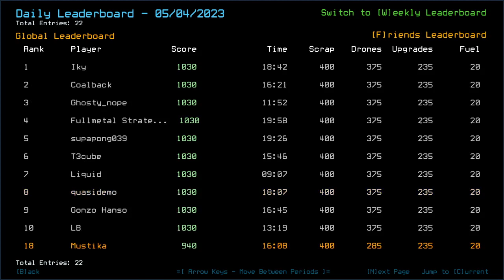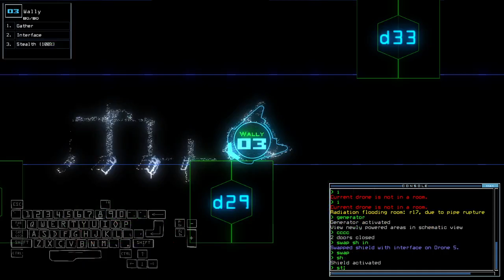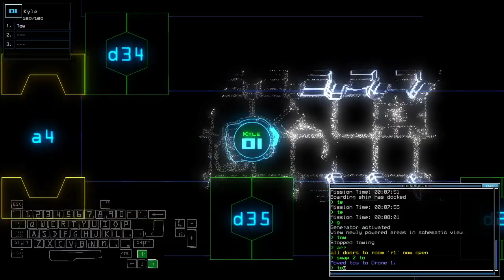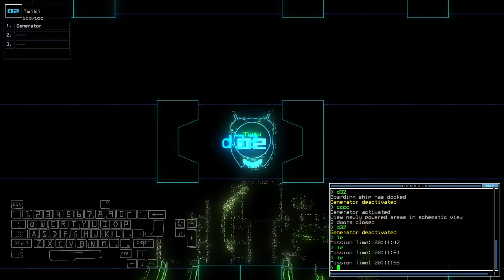Duskers Daily 5 May 2023 (+ modded)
Good vanilla, speedy modded.

0:00 Intro
1:37 Vanilla Intro
2:12 Vanilla Challenge
18:08 Modded Intro
18:41 Modded Challenge, bois